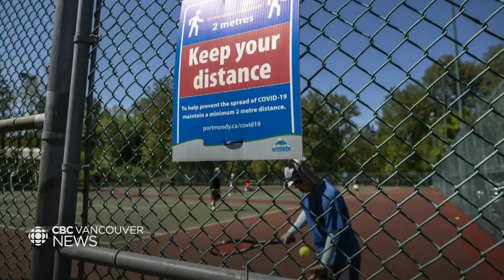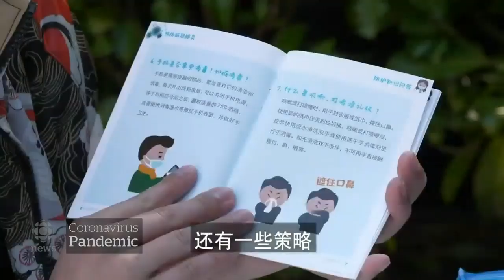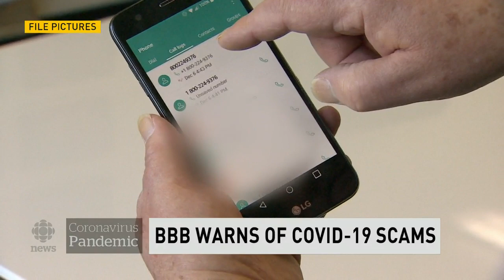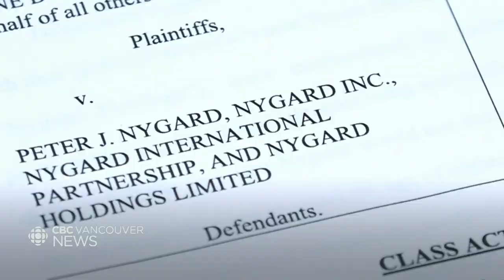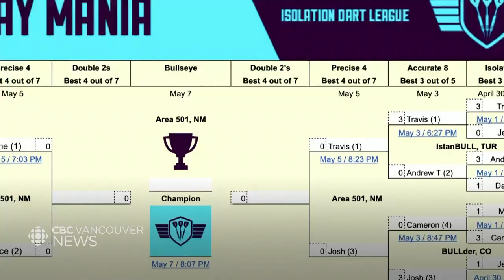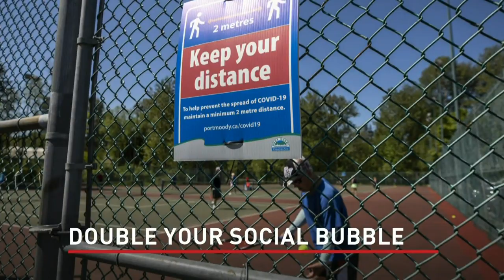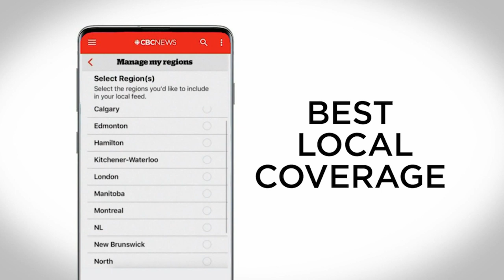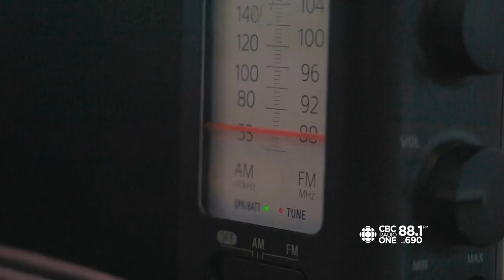WATCH LIVE: CBC Vancouver News at 6 for May 7 — COVID-19: Clarifying B.C.'s Reopening Rules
Watch CBC Vancouver News at 6 with host Mike Killeen for the latest on the most important news stories happening across B.C. He's joined by meteorologist Brett Soderholm who brings you the most up to date weather forecasts and added expertise on what's trending in the world of science.